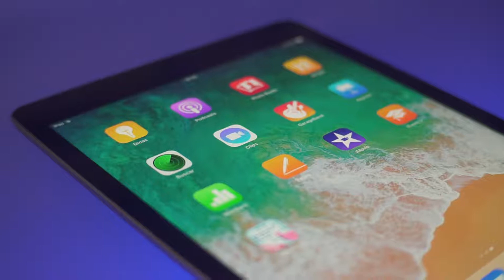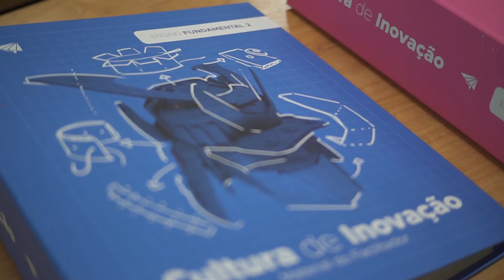Makers - St james